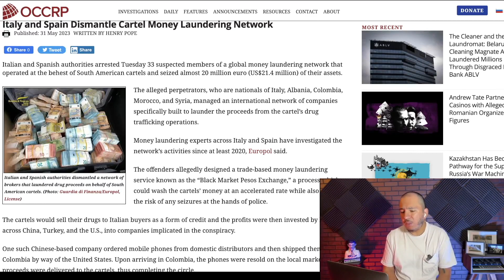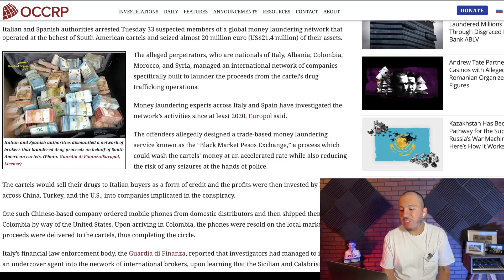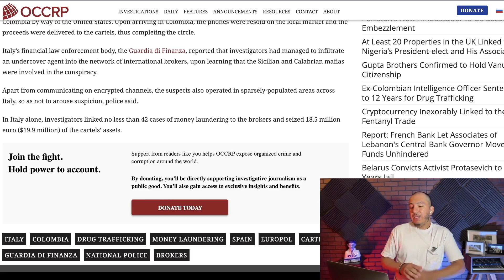COLOMBIANS, ITALIANS, CHINESE AND ALBANIANS, ALL TOGETHER LAUNDER MONEY